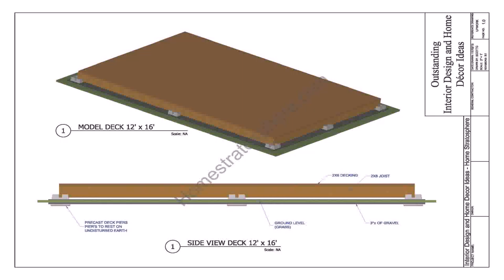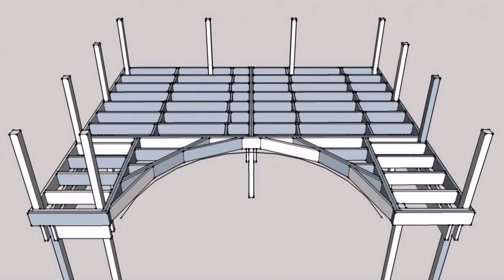Deck Plans For 24' Above Ground Pool (see description) (see description)